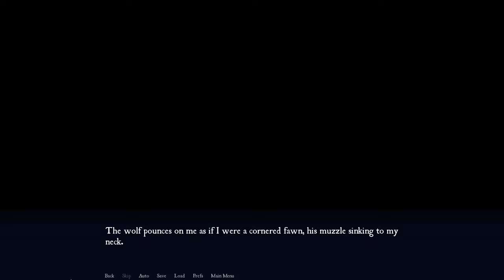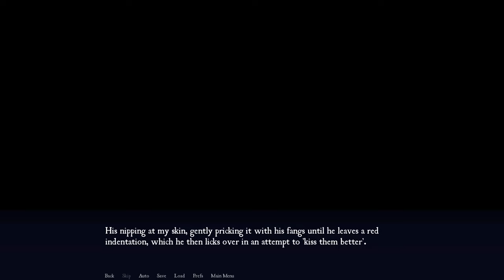A Boundary Broken- Far Beyond the World #76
Orien and Ranok spend some quality time together before his wolf delivers some very bad news in a new episode of Far Beyond the World!